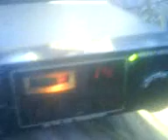27MHz - QSO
Radiotrafik på SSB